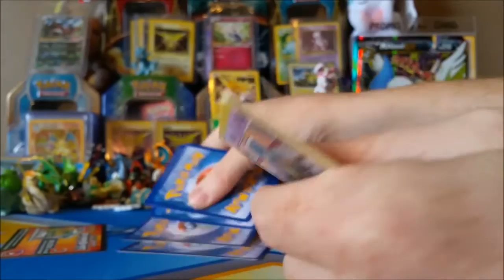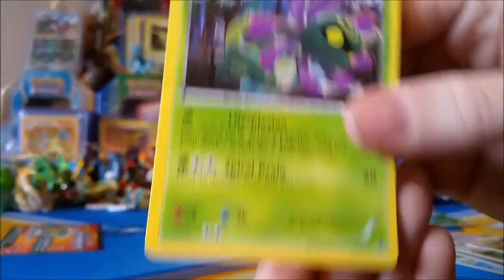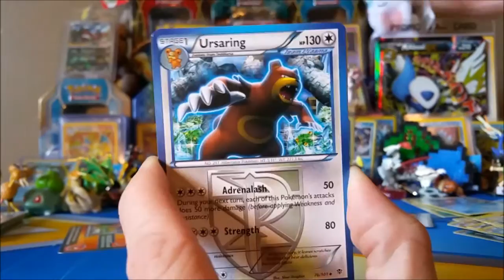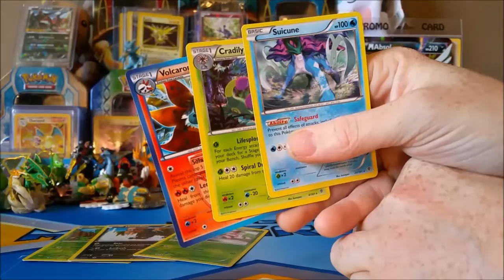Pokemon Pack Battle League: SHZTCG! Here we go again!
Hey Pokemon Card Fans! Check out the other half!

Talk to us!
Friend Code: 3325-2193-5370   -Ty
Ash:    @LeaderAsh